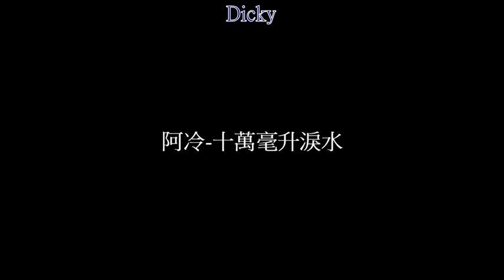阿冷-十萬毫升淚水